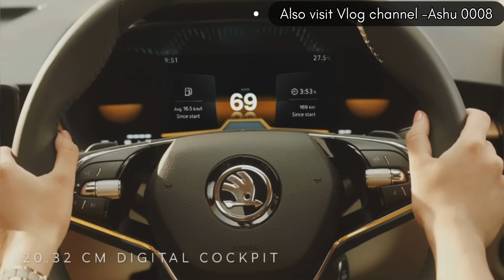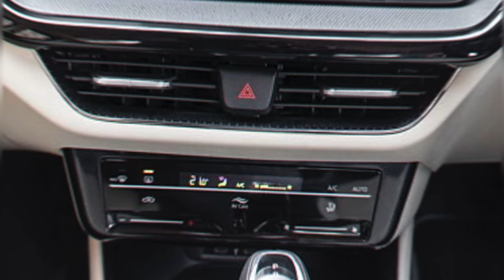Skoda Slavia Full review in hindi |Detailed video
skoda slavia vs verna
best sedan in 15 lakh
skoda slavia maintainance